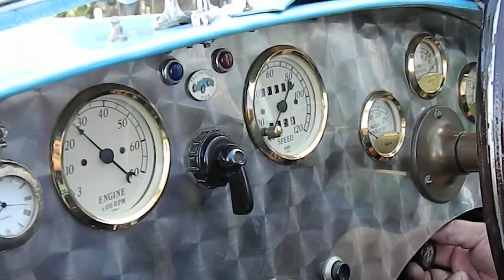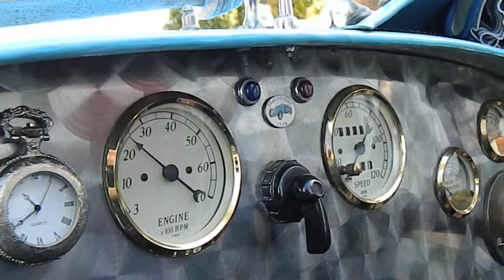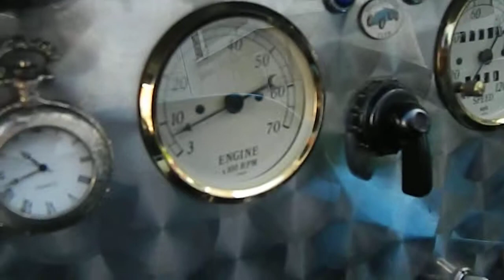01- Carters Steam Fair at Sunbury (2013)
Going to a small show in Sunbury of Carters Steam Fair, also at the show some classic cars, and bicycles. First we stop at Dave's Garage and look at a red fibre-glass bodied Bugatti, known as 'Gigi'. After an in-depth tour around the car and one startup, Dave kindly offers his passenger seat for a rare experience where I can film from inside his Bugatti (Thanks Dave!). After some wonderful driving (and lots of revving), I get another opportunity to film in a different car. This time Dave's friend; the event organizer drives me to the show in his convertible 1966 Ford Mustang. After a smooth V8 journey we arrive at the steam fair, where there is a small collection of parked classic cars and Carters Steam Fair (with lots of traditional fairground music).